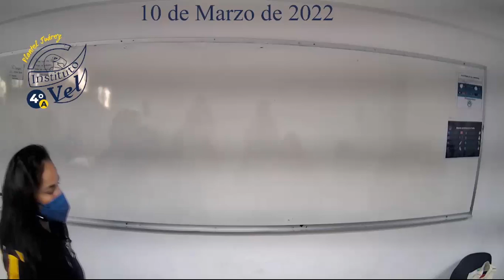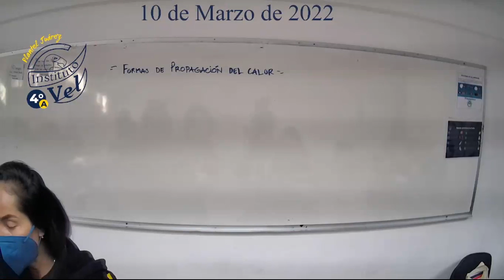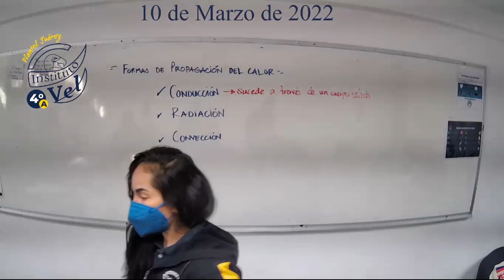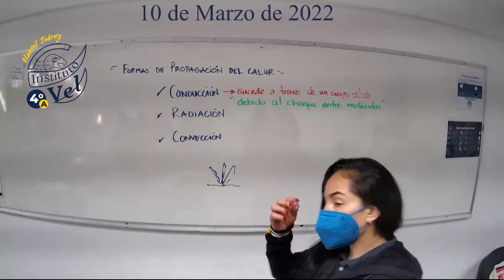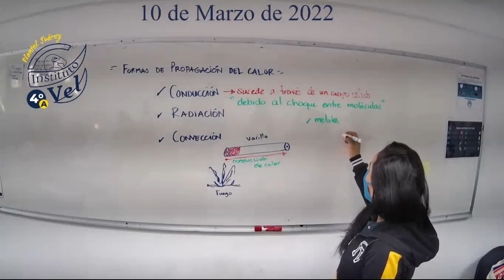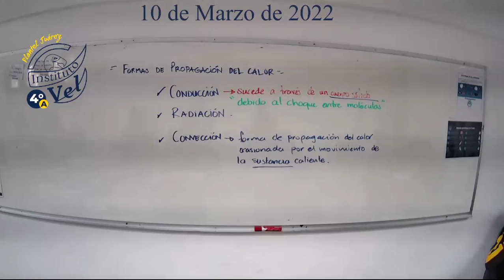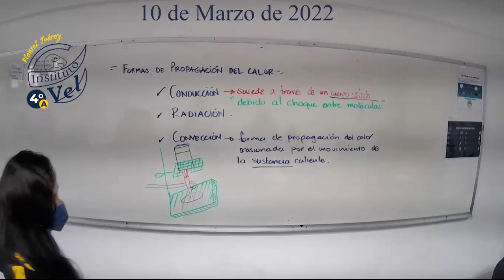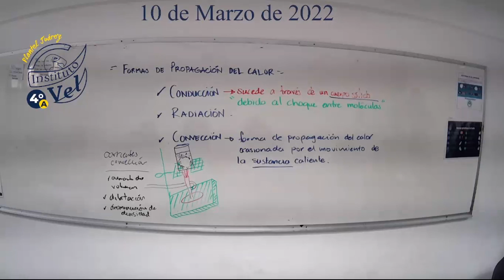4°A Física II 2022 03 10 07 37 11